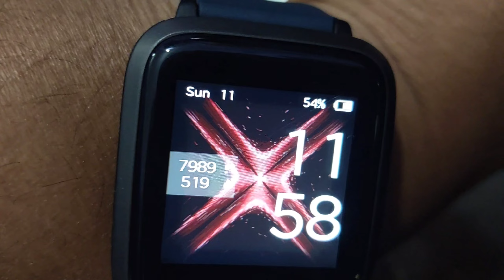నిన్న రాత్రి ☝️ఆలోచన🤔|sunday spl పన్నీర్😋|summer కోసం సిద్ధం చెయ్యాలి|family quality time